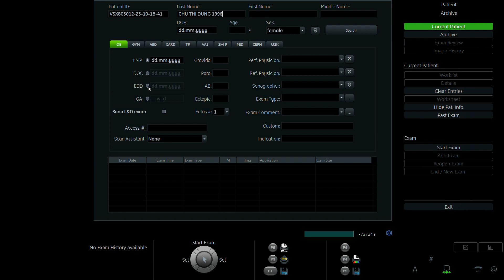CHU THỊ DUNG 1996 p2